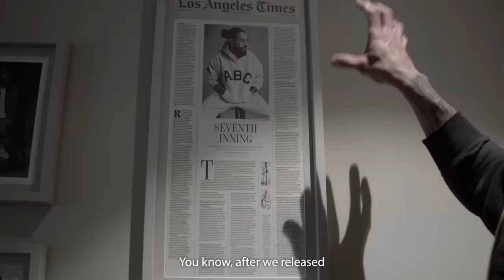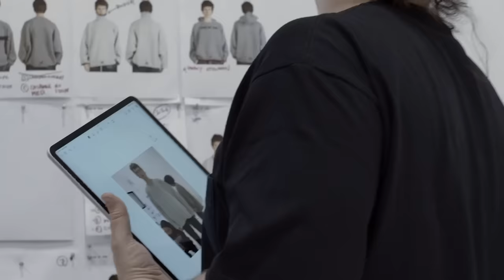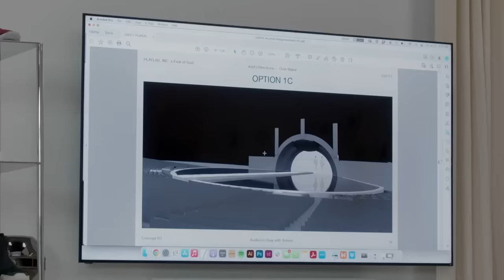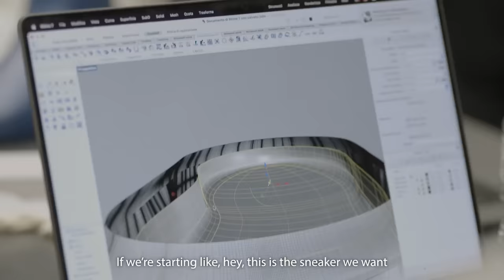COLLECTION 8 “BEHIND THE VISION”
A FILM BY LANE STEWART
ARTISTIC DIRECTION JERRY LORENZO

Fear of God presents Collection 8 “Behind the Vision” the short film documenting the journey to our first runway show at the Hollywood Bowl.

Shop the offering at fearofgod.com.

CREDITS
Artistic Director: Jerry Lorenzo
Executive Production: Fear of God
Director: Lane Stewart
Camera Operators: Lane Stewart, Ryder Sloane
Music: James William Blades, Max Richter and Dinah Washington, Ray Charles
Editor: Jobe Lowen, Justin Marquez
Sound Recording: Charlie Mead
Sound Mixing: Colton Jackson, Slips Studios